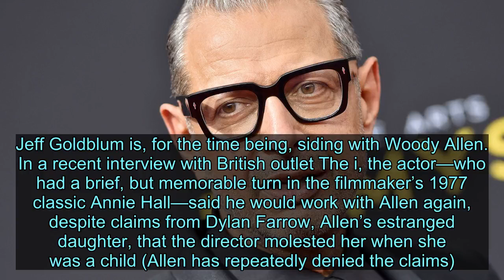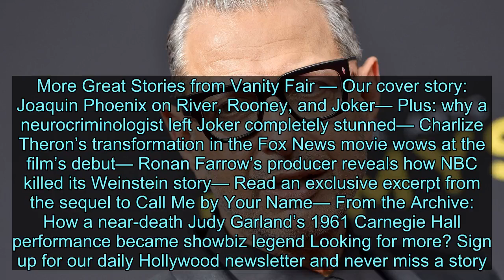Jeff Goldblum Defends Woody Allen: “I Would Consider Working With Him Again” - News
In a recent interview with British outlet The i, the actor—who had a brief, but memorable turn in the filmmaker’s 1977 classic Annie Hall—said he would work with Allen again, despite claims from Dylan Farrow, Allen’s estranged daughter, that the director molested her when she was a child (Allen has repeatedly denied the claims). “I think there is a presumption of innocence until proven guilty,” Goldblum said. “I know I enjoyed working with him many years ago and I sat in with his band once too.” The actor is referring to Allen’s side career as a jazz musician; Goldblum is a jazz musician as well. His defense of Allen puts Goldblum in the same ranks as actors like Javier Bardem and Scarlett Johansson, both of whom have worked with Allen and have said they will continue to support him in spite of Farrow’s claims. “I love Woody,” Johansson told the Hollywood Reporter. “I believe him, and I would work with him anytime.” Goldblum added an asterisk to his remarks: “Even though I feel like this cultural shift [the MeToo movement] is very, very positive and long overdue and I support it wholeheartedly and take it very seriously, I also admire his body of work. So I would consider working with him again, until I learned something more.” Goldblum, Bardem, and Johansson are currently in the minority when it comes to Hollywood’s stance on Allen. Stars like Greta Gerwig and Colin Firth have said they would not work with Allen again, while stars like Reese Witherspoon and Natalie Portman have said outright that they believe Farrow’s allegations. Amazon, meanwhile, has canceled the rest of its ongoing film deal with the director and is now embroiled in a $68 million lawsuit with him.More Great Stories from Vanity Fair — Our cover story: Joaquin Phoenix on River, Rooney, and Joker— Plus: why a neurocriminologist left Joker completely stunned— Charlize Theron’s transformation in the Fox News movie wows at the film’s debut— Ronan Farrow’s producer reveals how NBC killed its Weinstein story— Read an exclusive excerpt from the sequel to Call Me by Your Name— From the Archive: How a near-death Judy Garland’s 1961 Carnegie Hall performance became showbiz legend Looking for more? Sign up for our daily Hollywood newsletter and never miss a story.11 Films That Caused Major Religious Controversy1 / 11ChevronChevronFrom Lionsgate/Everett Collection.DogmaKevin Smith’s 1999 comedy about a pair of angels (played by Matt Damon and Ben Affleck) spurned from heaven and sent to Wisconsin was condemned by the Catholic League even before it hit theaters. After obtaining a script for the film, the religious organization called the project blasphemous.Most Popular Dylan Farrow Slams Scarle